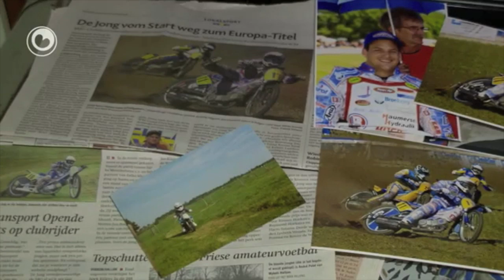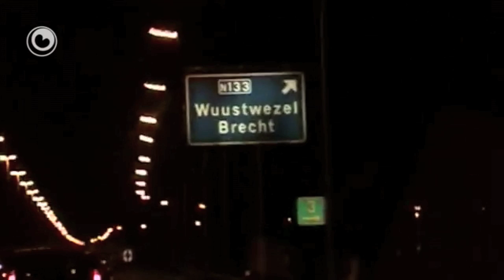Huldiging Jannick de Jong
Music meeting 2013, huldiging Jannick de Jong